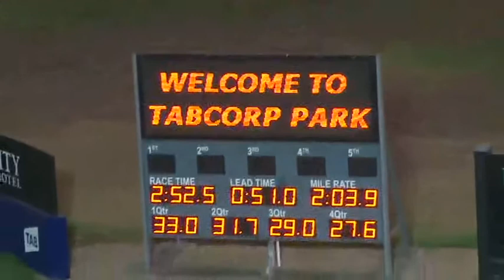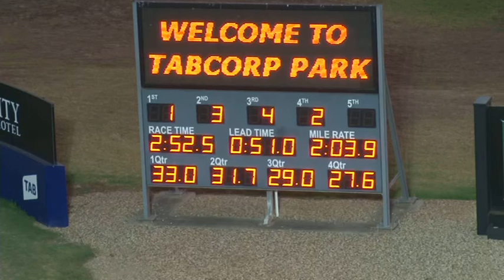Melton 29-2-16 Trial 8